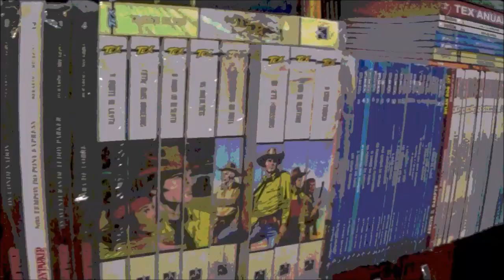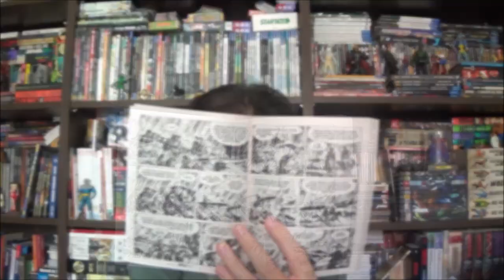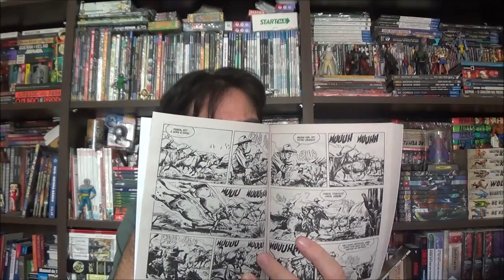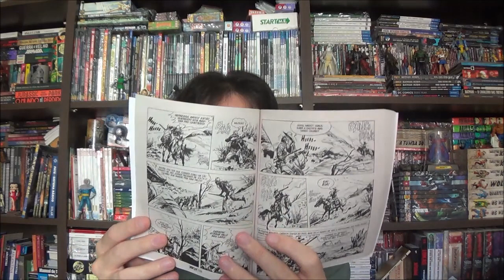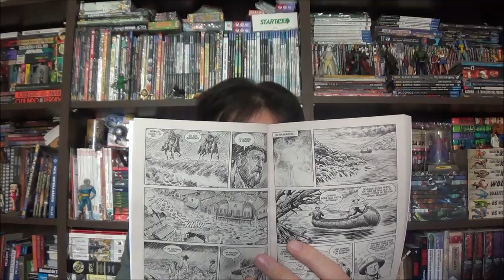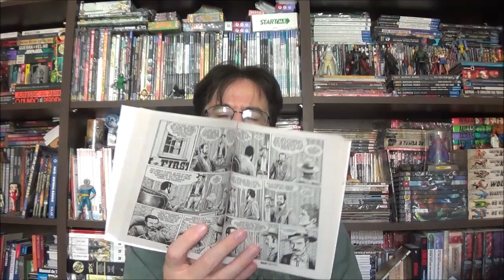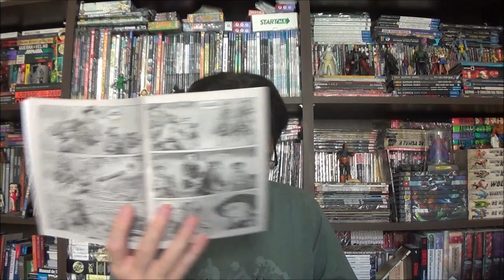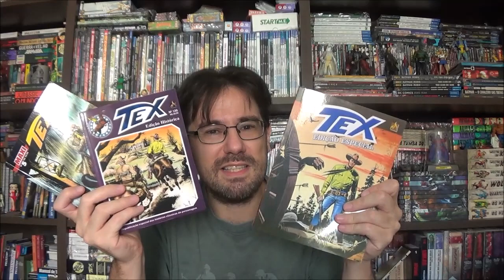Chapéu do Presto - Tex Especial, Max, Histórico - As Várias faces do Ranger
Bem-vindos a mais um Chapéu do Presto, nesta edição apresento Tex Especial, Max e Histórico - As Várias faces do Ranger.